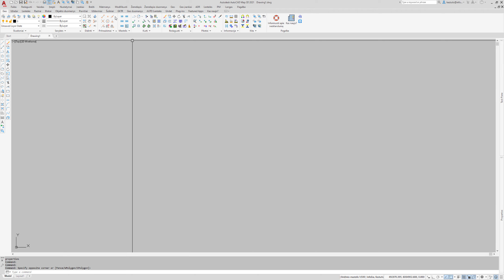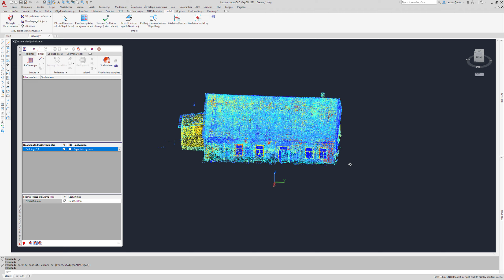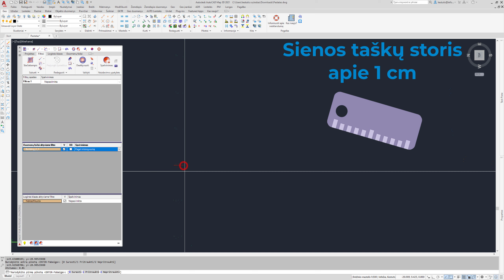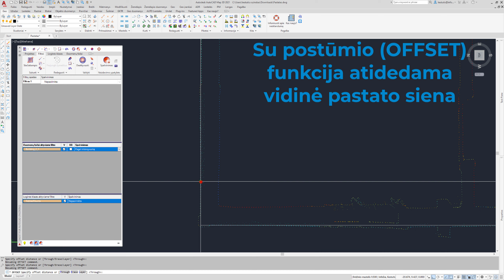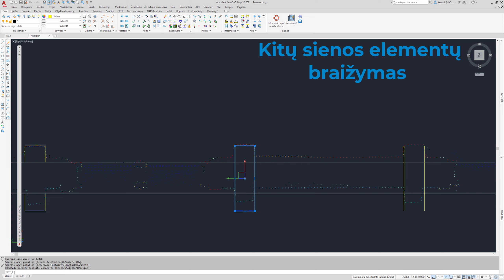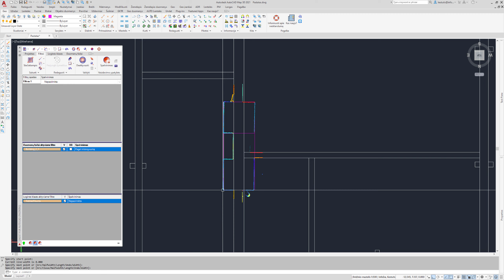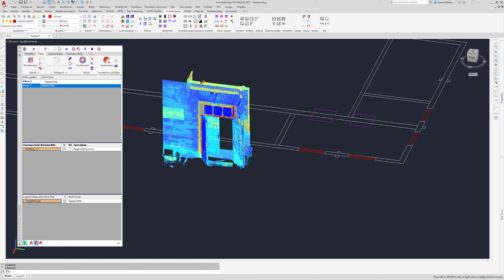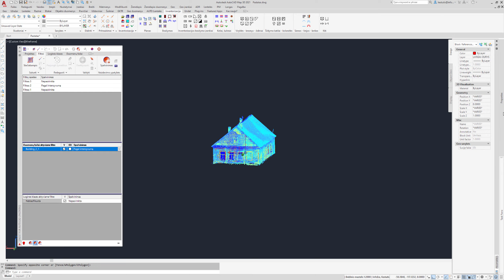GeoMap 2021: pastato plano braižymas panaudojant taškų debesį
Šiame filmuke parodyta, kaip braižomas pastato planas iš taškų debesies panaudojant GeoMap 2021 funkcionalumą.
Duomenys surinkti su Trimble X7 lazeriniu 3D skeneriu ir apdoroti su Trimble RealWorks programine įranga.